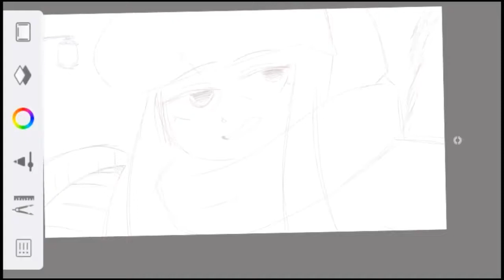Speed Doodle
Yesssss art
I tried so hard just for me to do something dumb :3
I accidentally deleted the image :'0 I'm going to remake it with color some other time.